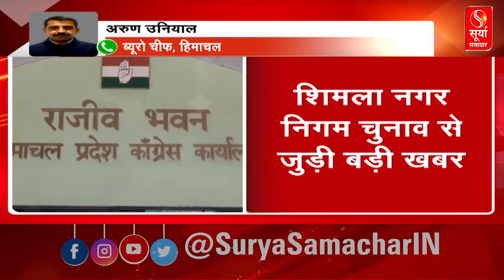BJP के बाद कांग्रेस भी जारी करेगी मेनिफेस्टो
बीजेपी के बाद कांग्रेस भी जारी करेगी मेनिफेस्टो। शाम चार बजे मुख्यमंत्री सुखविंदर ठाकुर और प्रदेश अध्यक्ष प्रतिभा सिंह जारी करेंगे मेनिफेस्टो। कांग्रेस मुख्यालय से 4 बजे जारी होगा मेनिफेस्टो।

After BJP, Congress will also issue manifesto. Chief Minister Sukhwinder Thakur and State President Pratibha Singh will release the manifesto at 4 pm. The manifesto will be released from the Congress headquarters at 4 pm.